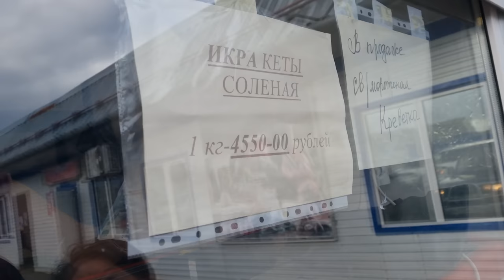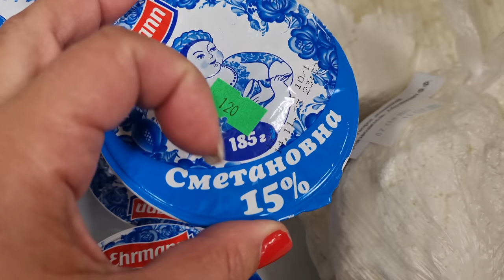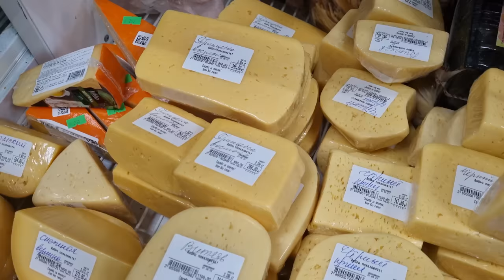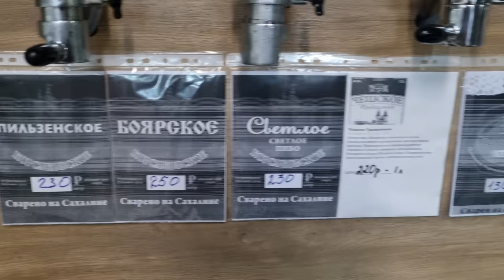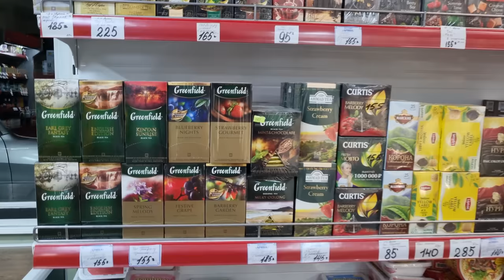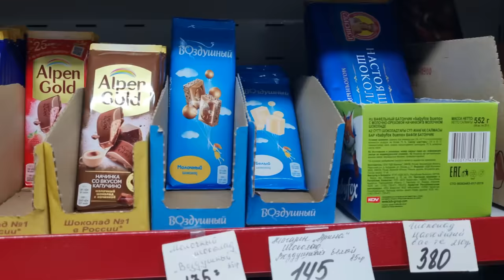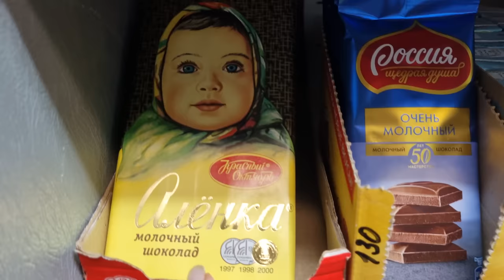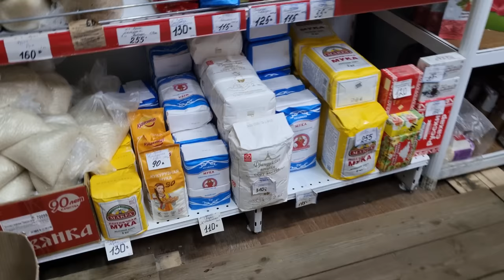How do Russian People Live on the Border with Japan? ⛔ Kurile Islands 💖 Forever Russian❗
Tags for promotion on Youtube: Russian Supermarket, Russian shopping, Russian villages, daily Russian life, russian shopping mall ,made in russland, russia under sanctions, russia today, russian economy, life in russia after sanctions, russia news, grocery prices in russia, russian people, moscow 2023, life in russia under sanctions, life in russia, russia sanctions, russia today, russian economy, life in russia after sanctions, russia update, russian sanctions, inside russia, russia news, grocery prices in russia, russian people, living in russia, sanctions on russia, moscow, russian holidays, russian life,  russian supermarket, rural russia, real russia, life in russia, russia today, russian village life, russians, russia videos, how people live in russia,  far east russia, life in far east russia, far east, supermarket in russia, sakhalin, sakhalin island, sakhalin region, sakhalin russia, sakhalin sights, island, travel blog, pacific ocean, kurile islands, kuril islands, kuril islands dispute, russia japan, japan, northern territories, japan kuril islands, the kuril islands, kuril islands japan, kuril, japan russia, kuril island dispute, russia vs japan